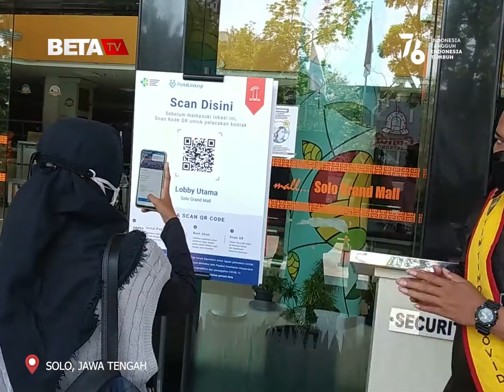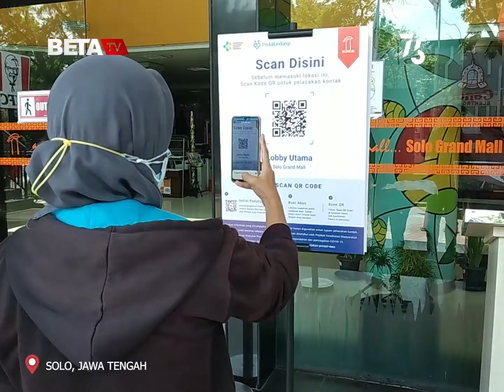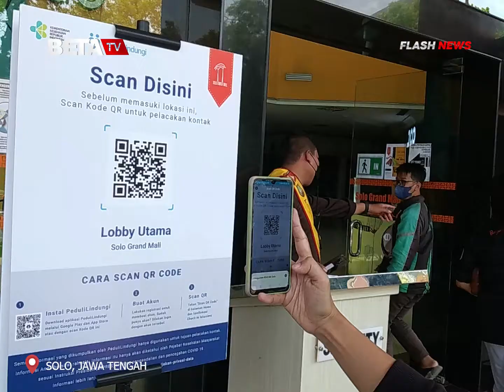Solo Grand Mall Sudah Mulai Uji Coba Aplikasi Peduli Lindungi